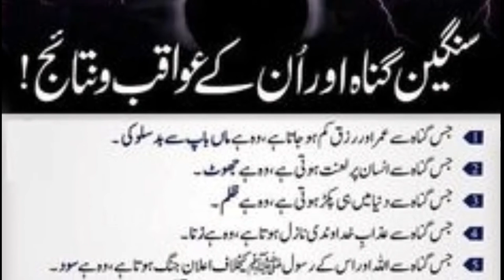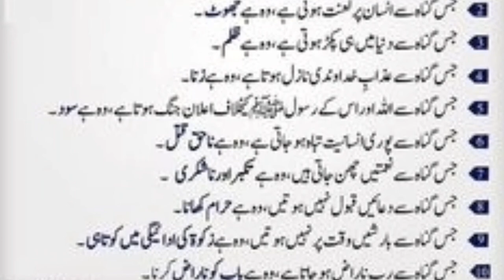Big Sin | Bary gunnah | بڑے گناہ اور ان کے عواقب ونتائج